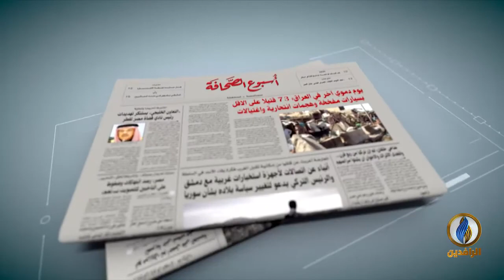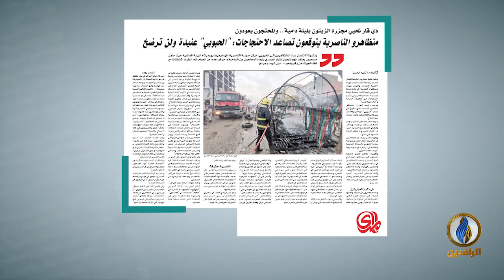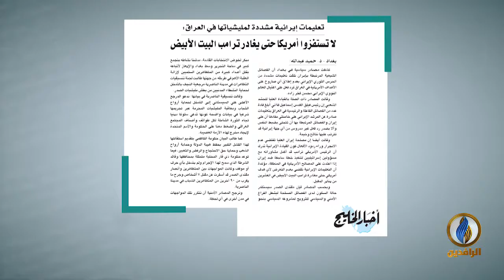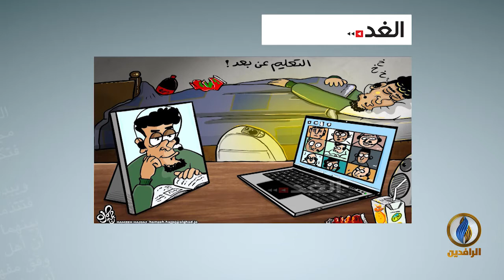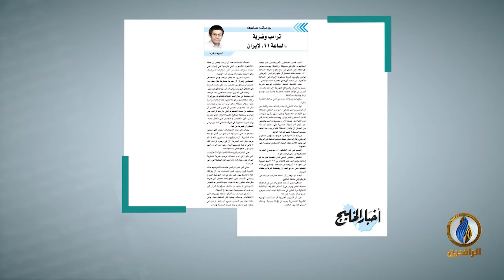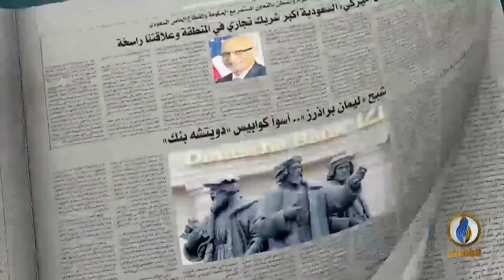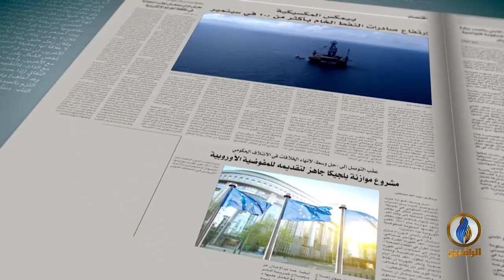أسبوع_الصحافة | ح 262 - ضيف الحلقة - الدكتور سيد غنيم - رئيس مركز دراسات الأمن العالمي والدفاع